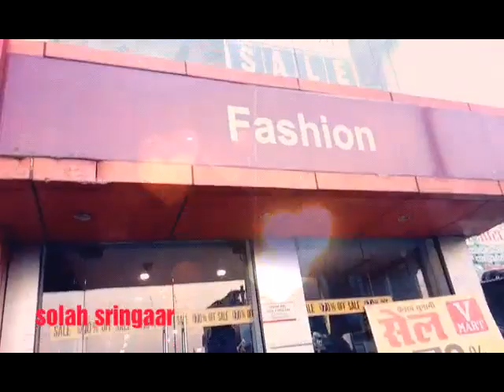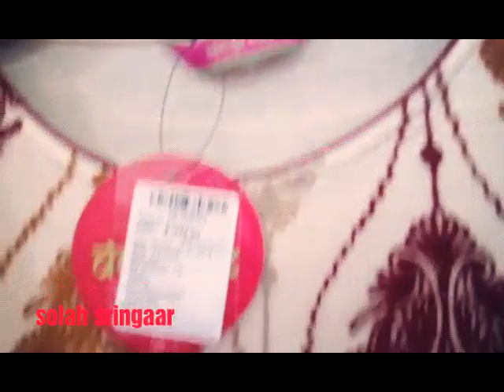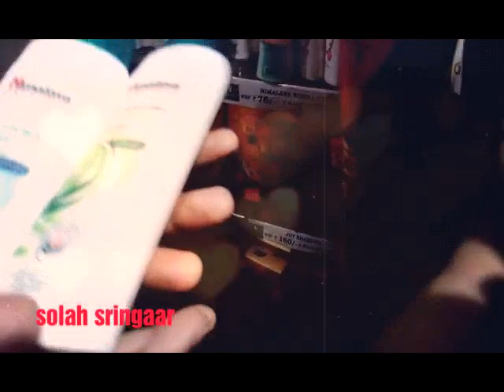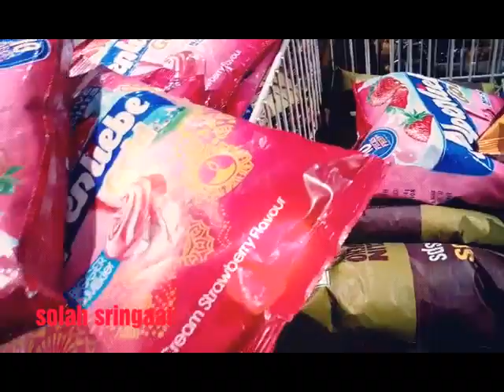V Mart winter collection video | video #4